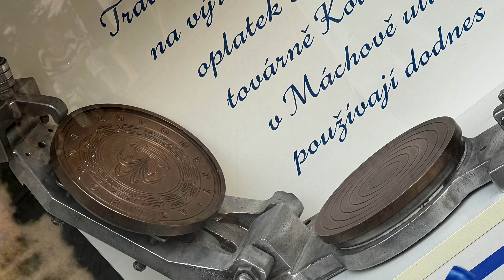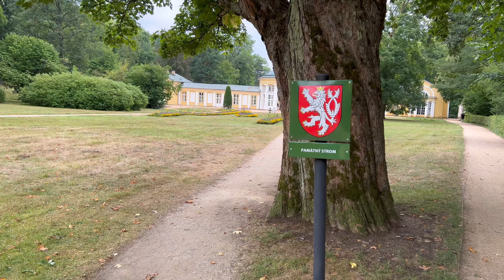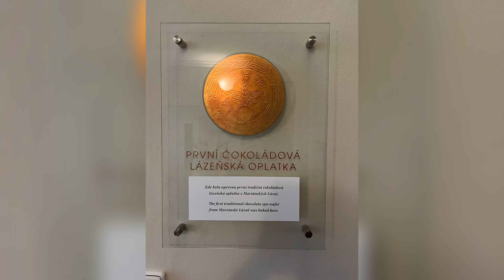The Sigifamily relaxed in the Spa Town Mariánské Lázně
Mariánské Lázně is famous as a „Spa Town“ and listed in the UNESCO World Heritage list. It offers not only natural mineral springs (approximately 40 springs), magnificent parks and varied architecture, but also great leisure activities entertainment programs.